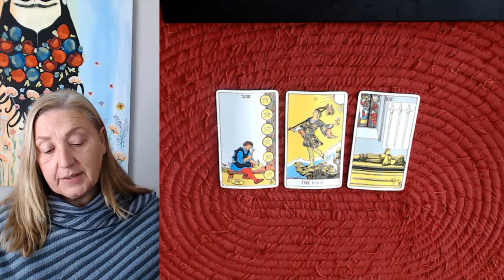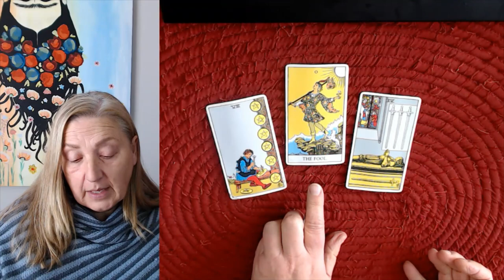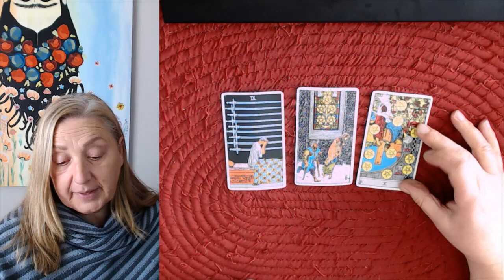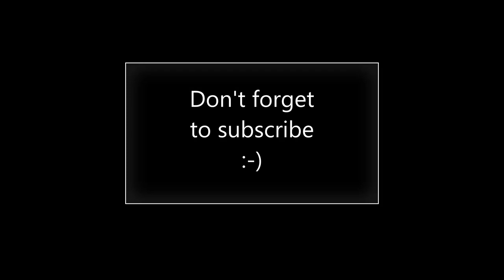Mini - What's going on with Roger Stone and Peter Navarro?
New episodes each week. Search 'Meat and Potatoes Tarot' wherever you get your podcasts.

Sorry, no personal readings for sale here.